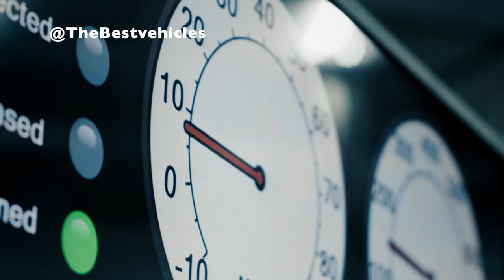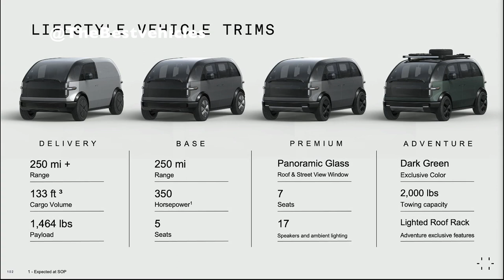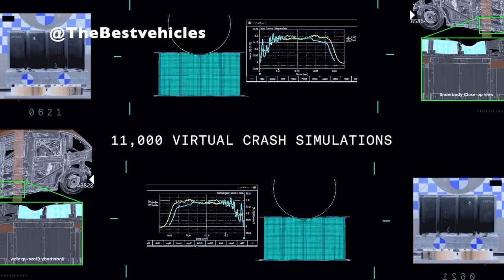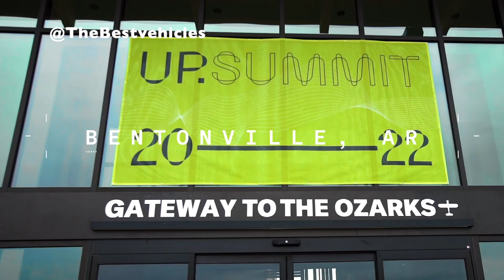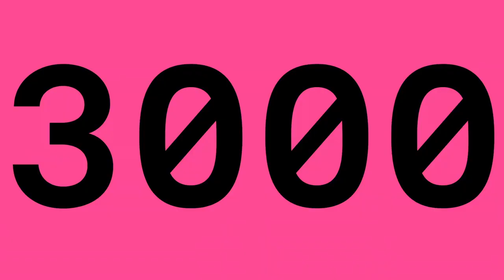The New Canoo EV - Made in America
Made in America, leading the automotive world's transition to clean and sustainable energy for everyone.
We welcome @Walmart as the newest customer of our EVs and are proud to electrify the fleets of one of the world’s largest companies and help them to achieve their sustainability goals.